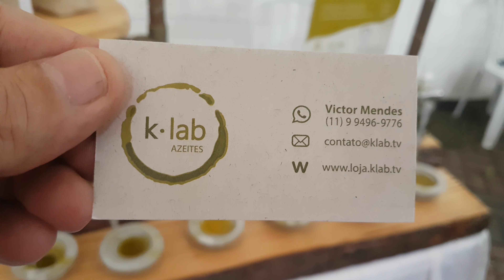Vitor da K Lab Azeites na Feira do Bem na Praça Cidade de Milão